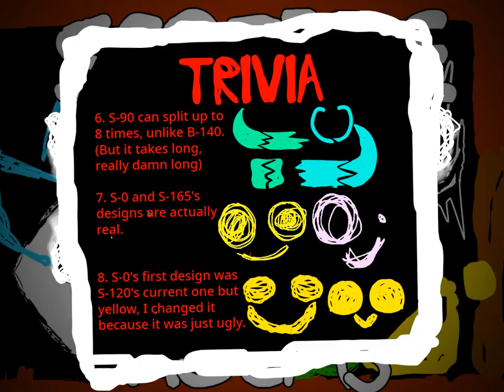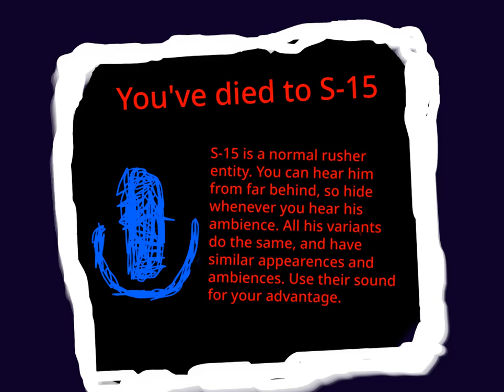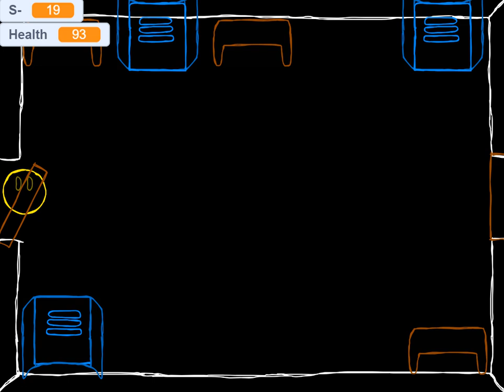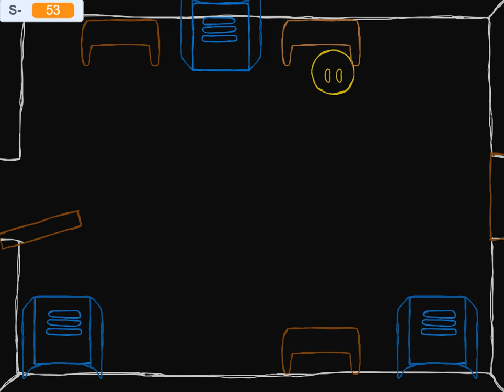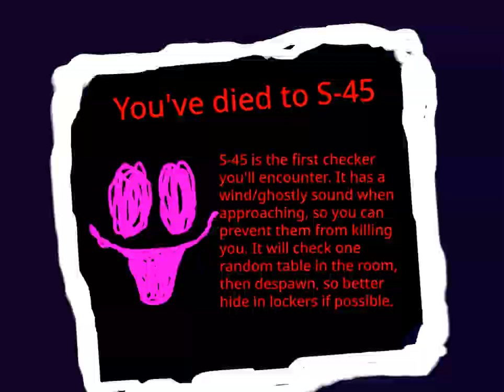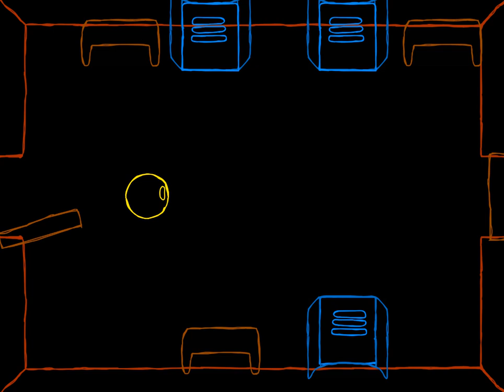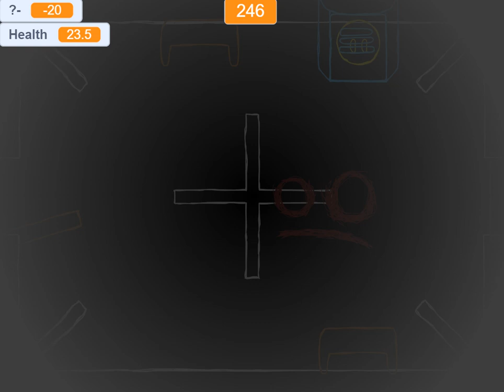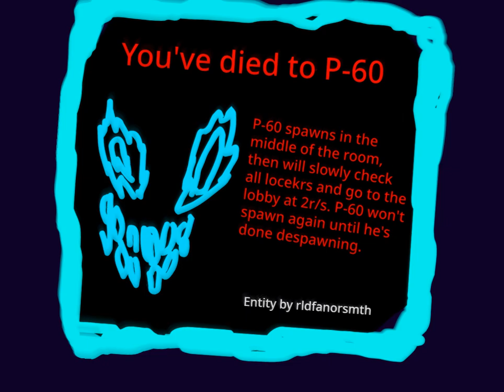Scribble Rooms Gameplay [REQUESTED BY THE OWNER OF THE GAME]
i couldn't even go 1-2 minutes without these entities killing me bro 💀
this was played in turbowarp btw

Scribble Rooms by @AverageDoorOpeningHuman.